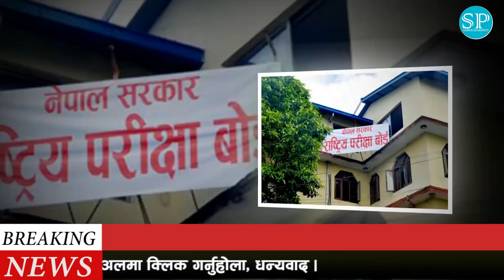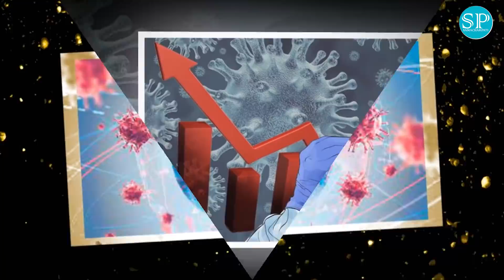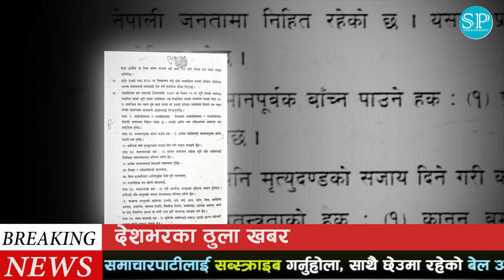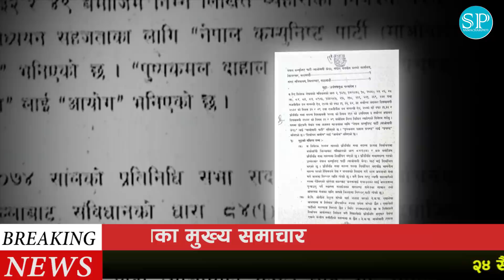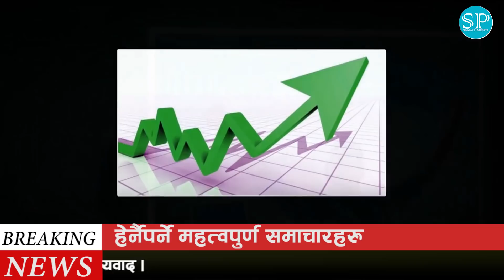TODAY NEWS 🔴 आज १४ गतेका मुख्य समाचार Nepali Samachar । Today Nepali News | 29 July 2021